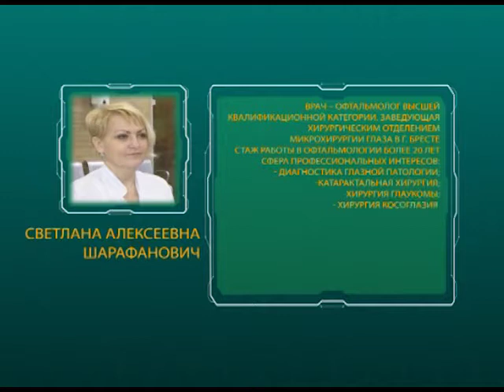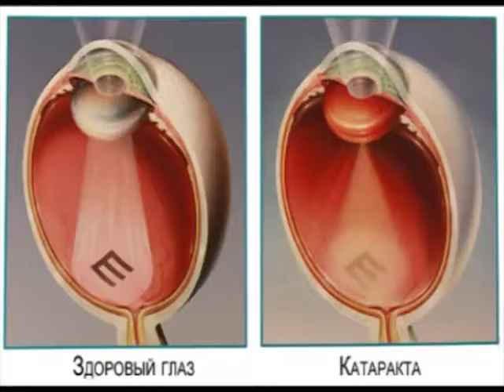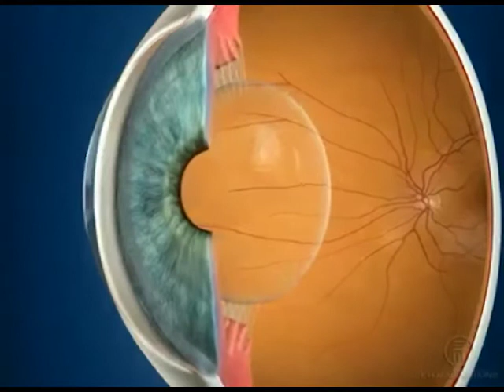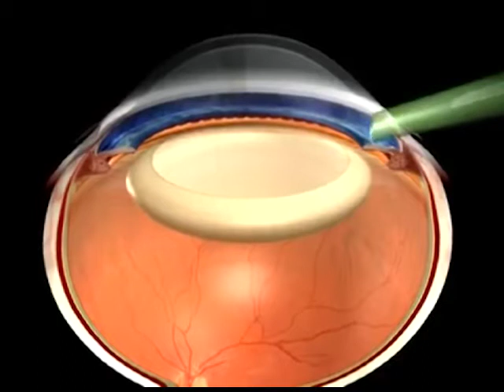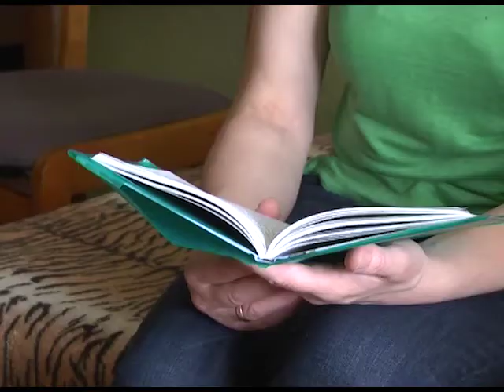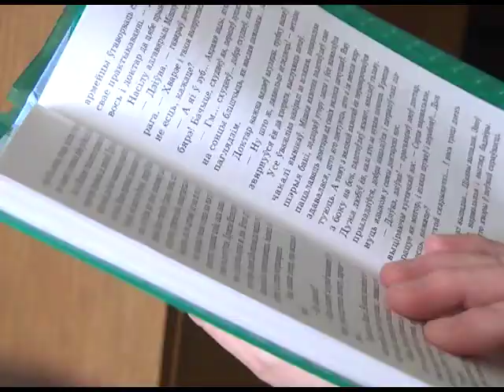2018-04-19 г. Брест. Новое зрение